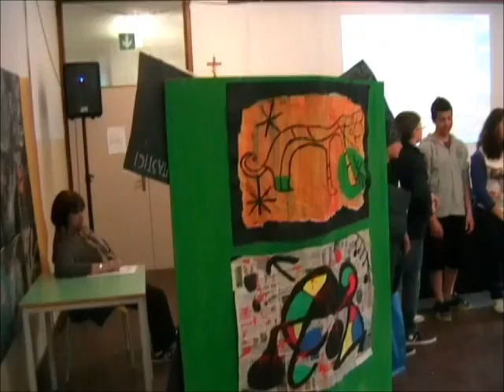Miro_arte_spagnolo_simeoni_montorio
Presentazione in spagnolo dei lavori di arte su Mirò realizzati dalla classe 3C Simeoni durante la Settimana delle Lingue e dei Linguaggi.